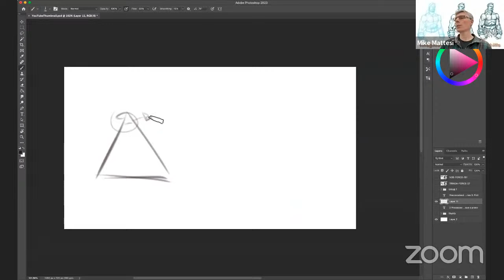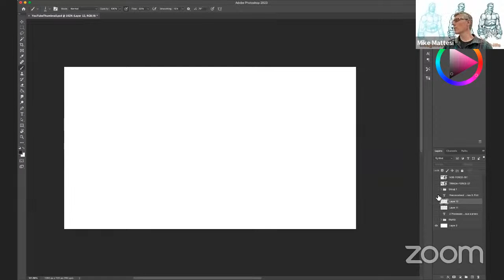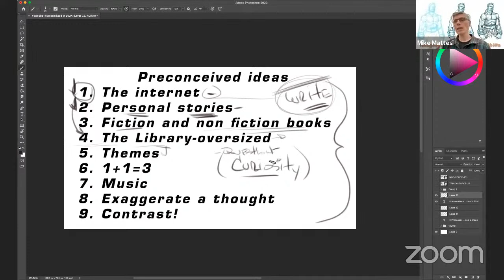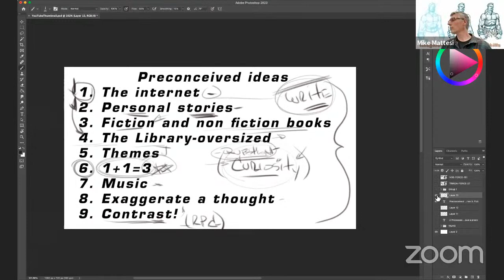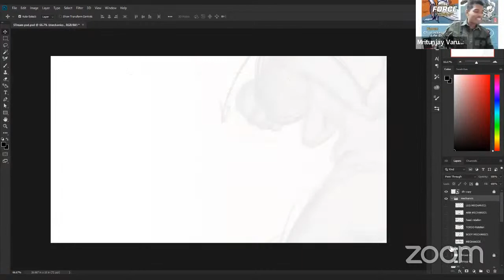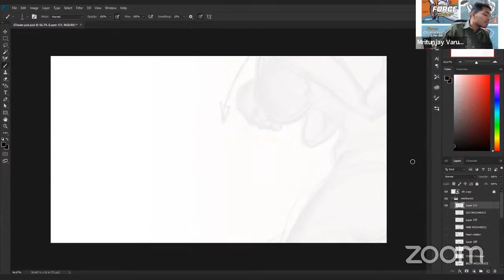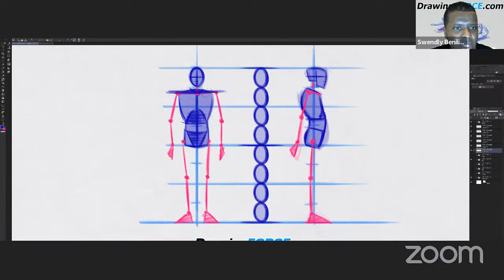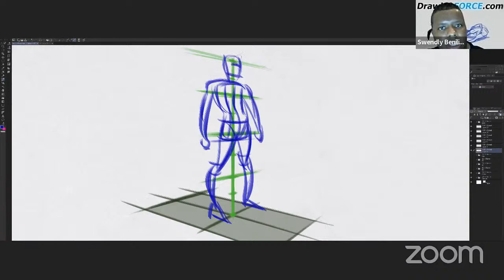How to draw from Imagination After learning FORCE: FORCE Friday 136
Your pretty good at FORCE drawing now and you learned all of this from studying the model. What are some points to think about when drawing with FORCE and drawing from imagination. It's a big artistic jump to move from reference to going without it.  Check out some tips on how to do so.

This video is hosted  by Mike Mattesi, Swendly Benilia and Mritunjay Varun. Watch as they help the subscribers improve their drawing abilities by improving their seeing, understanding and physical actions through thoughtful, fun and educational LIVE interactive sessions!